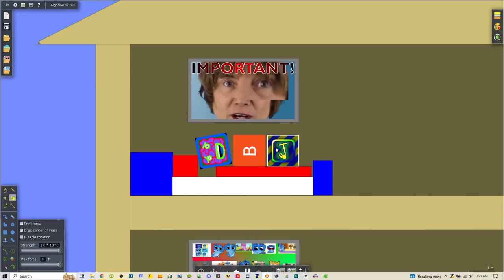Don't Fart on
Xd :v
I USE ALGODOO